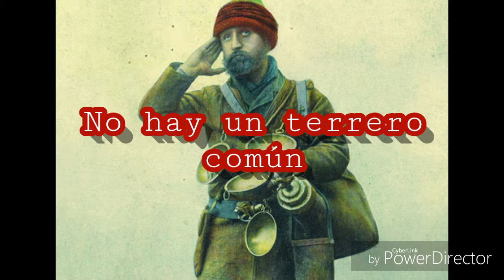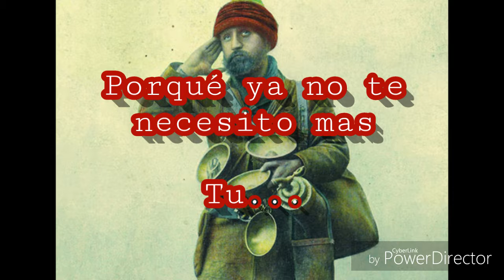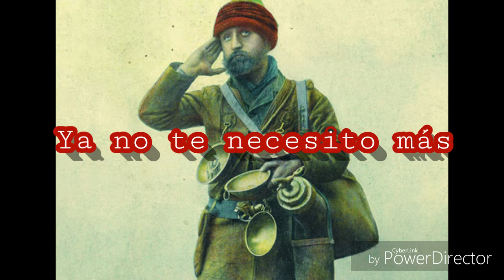Isbells - Time's ticking (En Español)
LYRICS

Time's ticking
There's something missing
No common ground
No purpose to be found

You, you got to go
'cause i don't need you anymore

Time's ticking
You got me tripping
We'll overcome
What must be done

There's nothing left to fight for
I just don't know
But it feels right in my soul
To let you go
And i need you to be strong
Let go